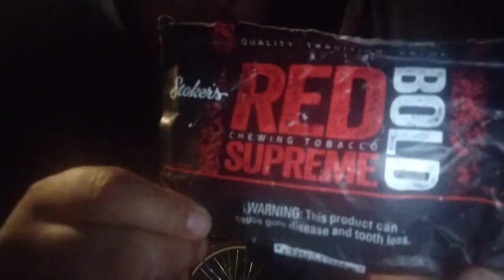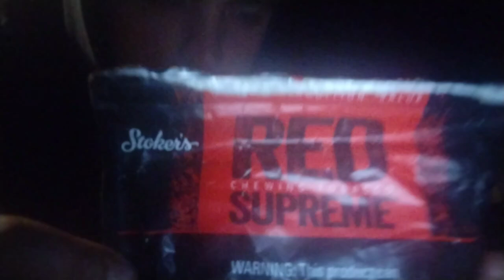Ranking Every Single Kanye West Album (and relapsing on nicotine)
G.O.O.D. FRIDAYS is an 8/10😎